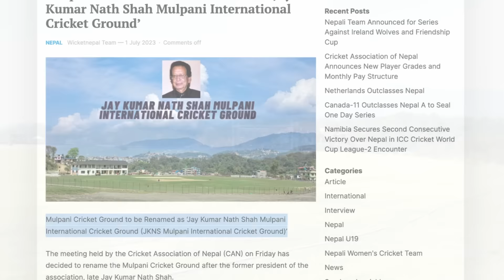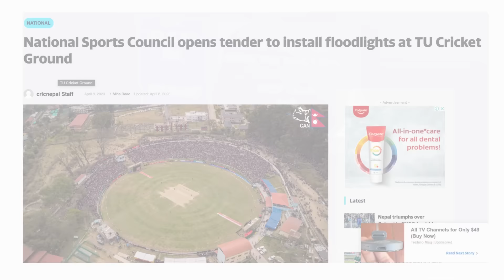Top 10 Cricket grounds/stadium of Nepal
This video gives the information of top 10 cricket ground/stadium of Nepal.

Cricket has been like a festival to us. We love Nepali crickets and our players: Kushal Bhurtel, Aasif Sheikh, Anil Kumar shah, Rohit Kumar Poudel, Kushal Malla, Dipendra Singh airee, Gulshan Jha, Abinash Bohora, Sompal Kami, Karan KC, Sandeep Lamichhane, Kamal Singh Airee, Sagar Dhakal, Bhim Sarki, Aarif Sheikh, Lalit Rajbanshi, Paras Khadka and others.

We have heard about Nepal playing different ODI and T20I games in foreign and domestic grounds. When its come to domestic ground, we have seen them playing mostly in TU International Cricket Ground located in Kritipur and sometime on Mulpani Cricket ground. Are these the only possible venue? Do we have other grounds/stadium in Nepal? The answer is straight we do have. There are many cricket grounds under construction in Nepal. Some were delayed due to corruption, financial constraints, budget problems and all. In this video, we are going to discuss 10 major cricket grounds or cricket stadium with major potential in Nepal.

From Biratnagar cricket stadium in the east to Fapla Int Cricket ground in the west, we have plenty of stadiums. Lets watch the video and know about the stadiums in Nepal.

Timelapse
00:00 Intro
01:05 Fapla International Cricket Stadium Dhangadi
02:04 Inaruwa Cricket ground Sunsari
02:41 Baijanathpur Cricket Stadium Biratnagar
03:14 Pokhara Cricket Stadium Kaski
03:55 Siddharthanagar Cricket ground Rupandehi
04:25 Deukhuri International Cricket stadium Dang
05:20 Extratech oval Cricket Stadium Tilottama Rupandehi
06:27 Mulpani Cricket Stadium Kathmandu
07:40 Gautam Buddha International Cricket Stadium Chitwan
08:38 TU international Cricket Stadium Kathamandu